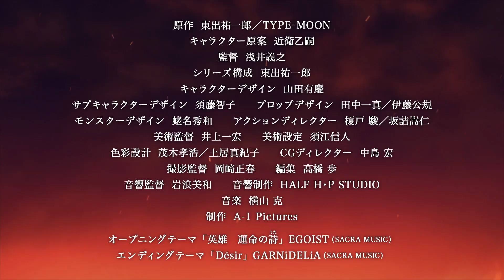【Netflixアニメスレート2017】空前絶後の聖杯大戦、開幕！『Fate/Apocrypha』特別映像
かつて、冬木と呼ばれる街で執り行われていた、七人の魔術師と英霊たちによる「聖杯戦争」。しかし第二次世界大戦の混乱に乗じて、“とある魔術師”が聖杯を強奪する。数十年が経ち、その聖杯を象徴に掲げたユグドミレニア一族は、魔術協会からの離反、独立を宣言。怒れる魔術協会は刺客を送り込むが、彼らが召喚したサーヴァントによって返り討ちに遭う。「聖杯戦争」のシステムが変更され、七騎対七騎というかつてない規模の戦争が勃発。かくして、ルーマニア・トゥリファスを舞台に空前絶後の規模の戦争「聖杯大戦」が幕を開けるー。『Fate/Apocrypha』Netflixで独占配信中！

Netflixは1ヵ月無料体験！

Netflixについて：
世界最大級のオンラインストリーミングサービス。190以上の国で1億人超のメンバーにご利用いただいています。オリジナルコンテンツ、ドキュメンタリー、長編映画など、1日1億2500万時間を超える映画やドラマを配信しています。メンバーはあらゆるインターネット接続デバイスで、好きな時に、好きな場所から、好きなだけオンライン視聴できます。コマーシャルや契約期間の拘束は一切なく、思いのままに再生、一時停止、再開することができます。